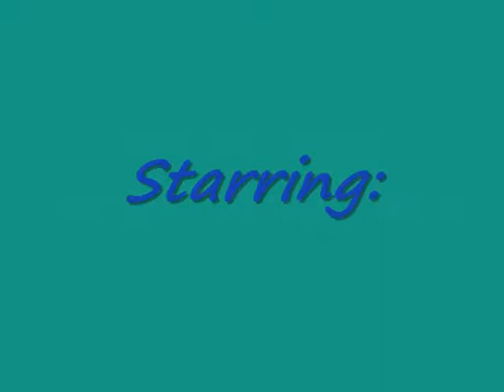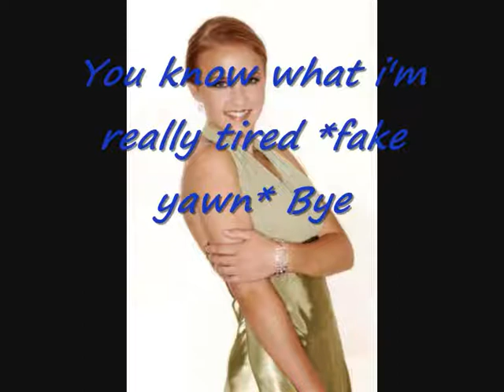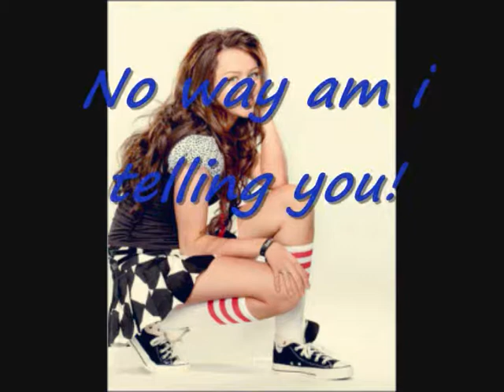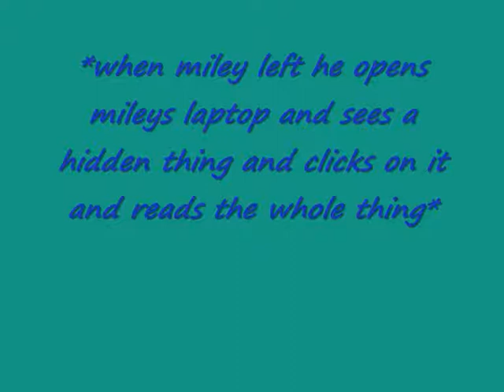Who said Love is going to be Eazy ep.4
Have FUN!!

songs:
Honor Society - See u in the dark
Savage - Swing